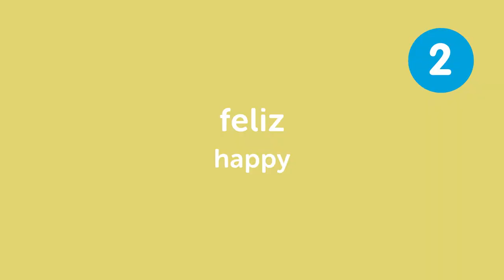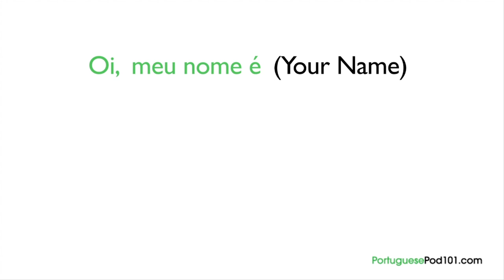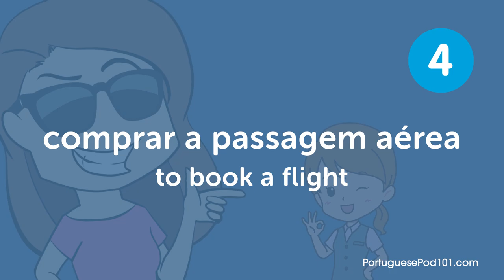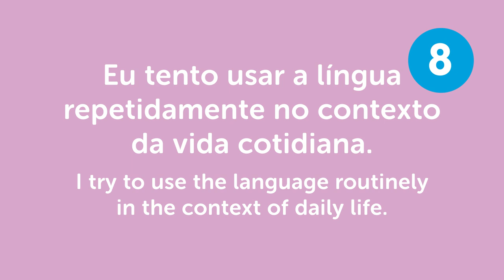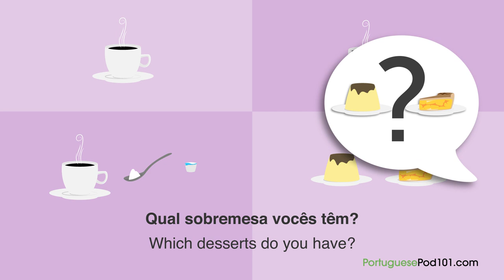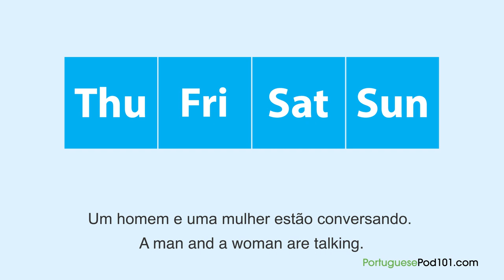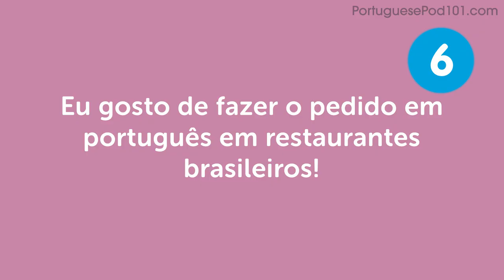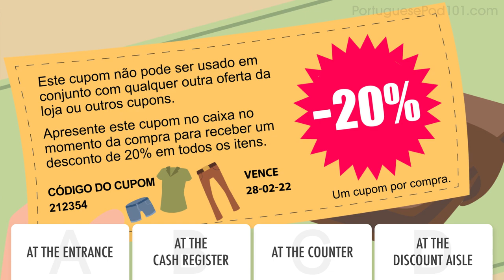You Just Need 3 Hours! You Can Speak Like a Native Portuguese Speaker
← Click here and get the best resources to learn in the most efficient way.

This video is for you because we will help you improving your Portuguese speaking skills!

You've decided to start learning Portuguese, so let's get you speaking like a Portuguese native speaker! In this video, you'll learn the most important survival phrases in Portuguese, all the phrases you need to know before you travel. If you want to start learning Portuguese, this video is made for you. Our host express themselves in simple Portuguese, with subtitles. This video will challenge your listening comprehension skills and help you progress in your Portuguese study.

This is the fastest, easiest way to pick up basic Portuguese!